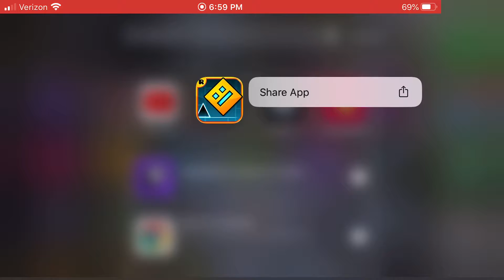Cronos fantasy almost beet esp 1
Your home work is to beat this level by funny games